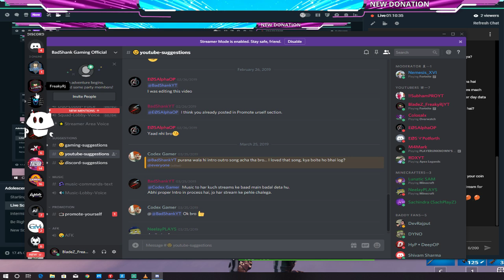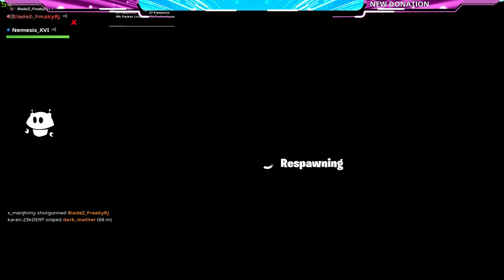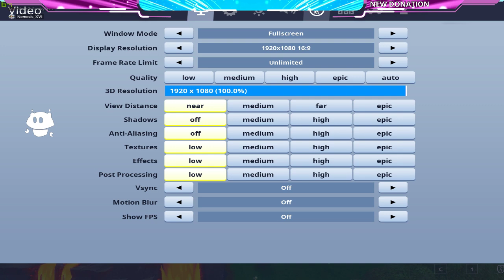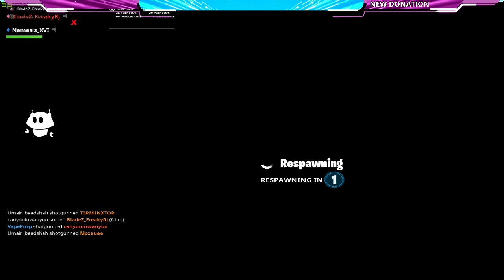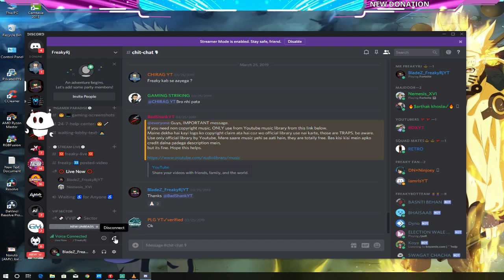🔵LIVE Using Stretch Res. For First Time || FORTNITE || INDIA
let's play

Fortnite :- FreakyRjYT

o Processor: AMD Ryzen 5 2600 with Vega Graphics
o GPU- Nvidia GTX 1050ti OC Edition
o RAM: 8GB Corsair Vengeance 8*1
o Motherboard: Gigabyte GA-AB350-Gaming 3
o HDD: Seagate 1 TB 7200RPM
o PSU: Cooler Master V650 Watt
o Monitor: BenQ Zowie RL2455 24 -Inch
o Internet Speed: 50Mbps Up & 50mbps Down
o Keyboard: HyperX Alloy FPS Pro
o Mouse: Logitech G502 PROTEUS SPECTRUM